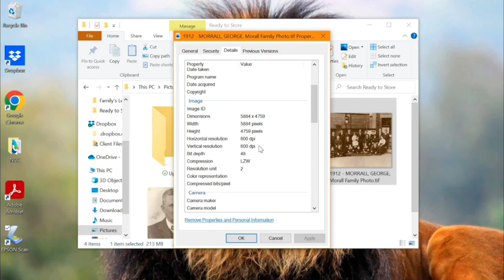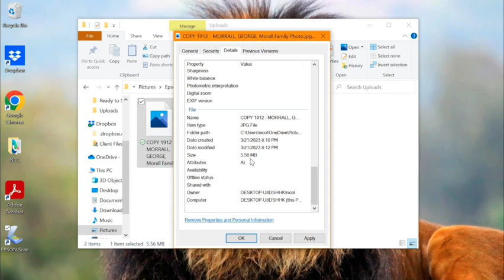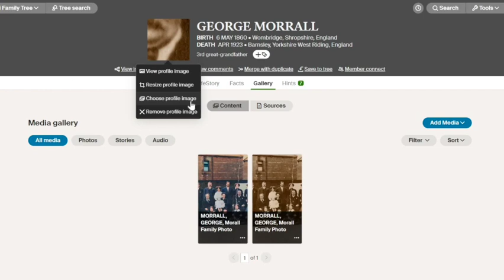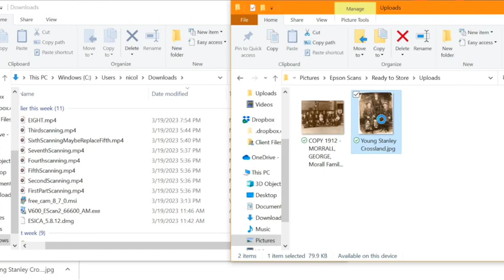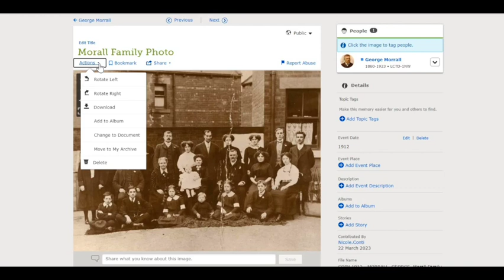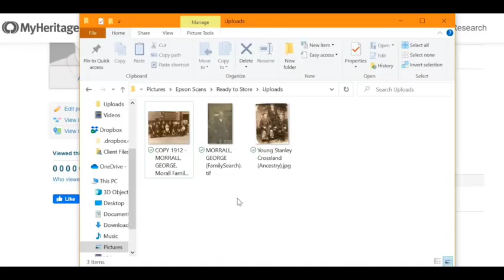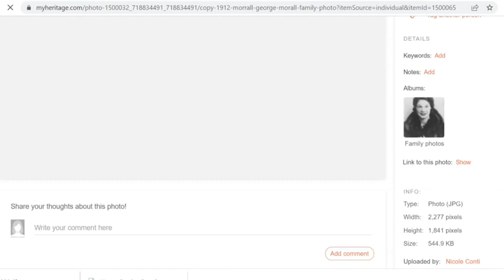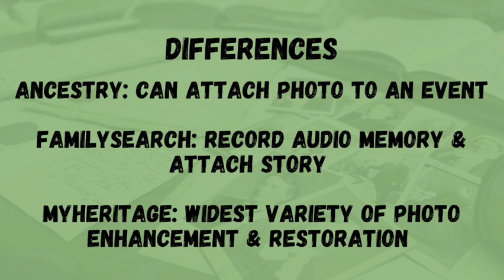Upload & Download Old Family Photos On Ancestry, FamilySearch & MyHeritage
Let’s talk how to upload images to your online family trees using the "big three" sites of genealogy, what you can do with the photos once you upload them and how to download images that others have shared. I also go over how to convert and resize images so they meet the requirements needed to upload your photos to these sites.

I briefly touch on including metadata with your images in this video, for more detail check out my previous video